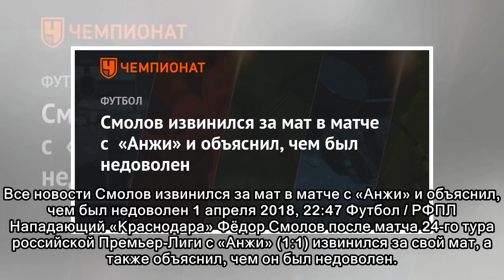Смолов извинился за мат в матче с «Анжи» и объяснил, чем был недоволен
Все новости Смолов извинился за мат в матче с «Анжи» и объяснил, чем был недоволен 1 апреля 2018, 22:47 Футбол / РФПЛ Нападающий «Краснодара» Фёдор Смолов после матча 24-го тура российской Премьер-Лиг...